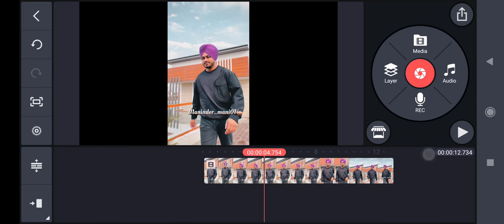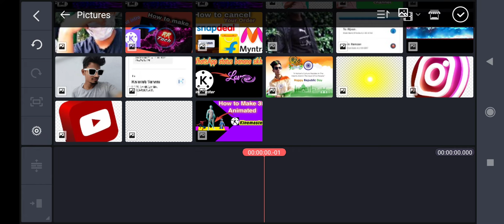Audio ko Bahar Kaise nikale kinemaster Mein | kinemaster Se video ka audio Bahar Kaise nikaalen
Kinemaster Se video ka audio Bahar Kaise nikale | kaise nikalta hai video ka audio kinemaster mein